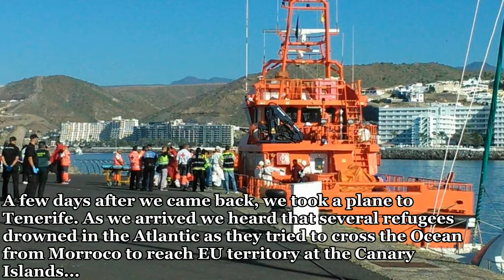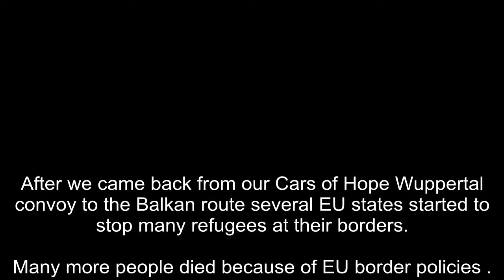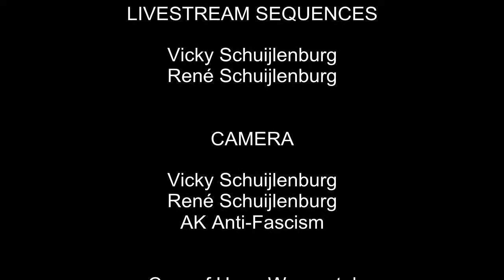Digging Holes in Fortress Europe Part 2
Deutsche Fassung ab 21. Januar 2016 auch online

An Enough is Enough film. January 2016

In the summer of 2015, more and more people started their journey to northern and western Europe on the so-called Balkan route.  Others came down to the Balkans to support them on this long journey. Cars of Hope Wuppertal were among those who traveled to the Balkans to support refugees on the Balkan route.

Thoughts of René and Vicky Schuijlenburg about a difficult  mission.

MUSIC

Monki

LIVESTREAM SEQUENCES

Vicky Schuijlenburg
René Schuijlenburg

CAMERA

Vicky Schuijlenburg
René Schuijlenburg
AK Anti-Fascism

For the 25.000 victims of the EU border policies.